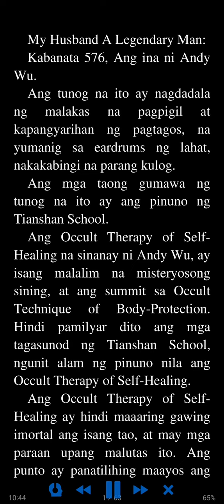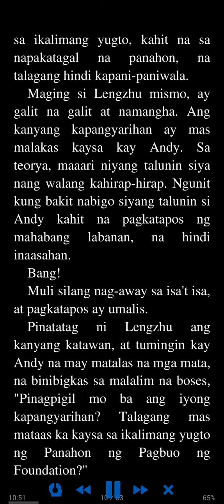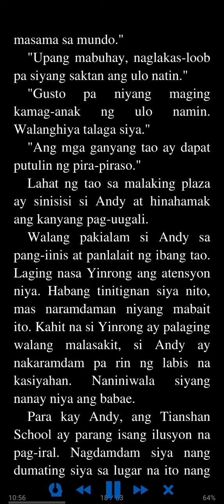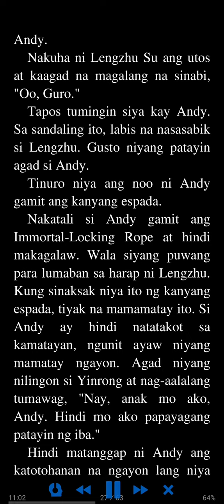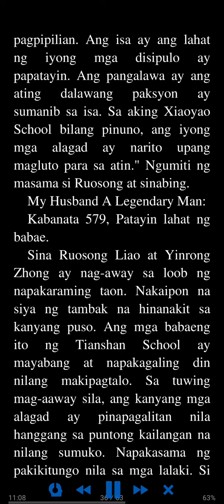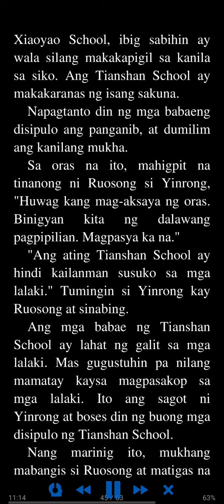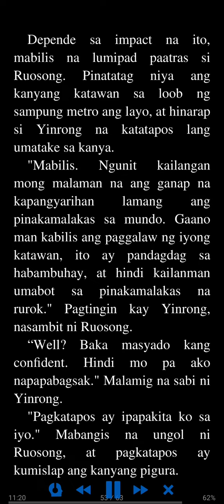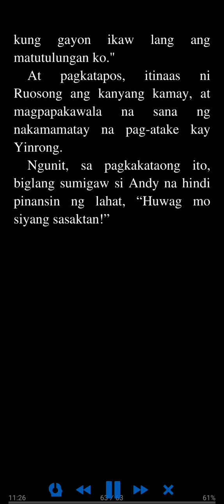My Husband A Legendary Man Kabanata 576 - 580